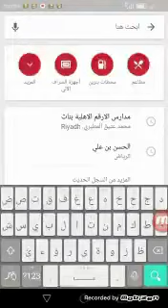‏طريقة سهلة جداً و متوفرة في كل جوّال، لتحديد مكان اتجاه القبلة🕋 من خلال "جوجل ماب".👍